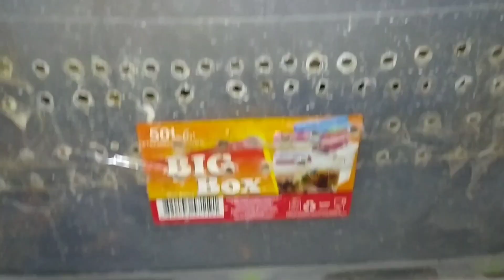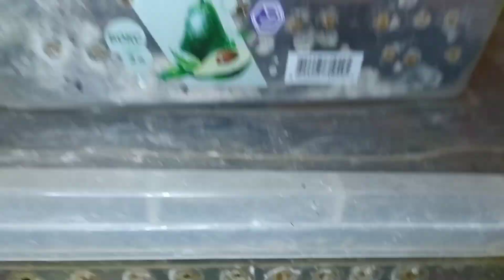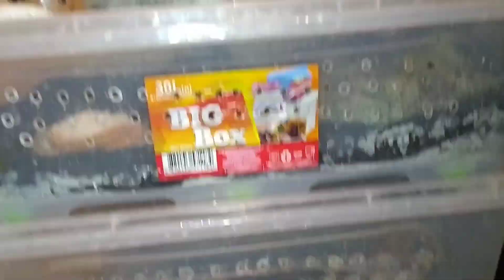Генеральная уборка у всех улиток🐌